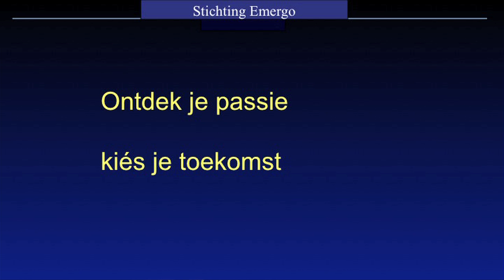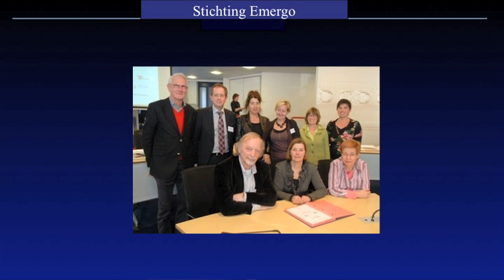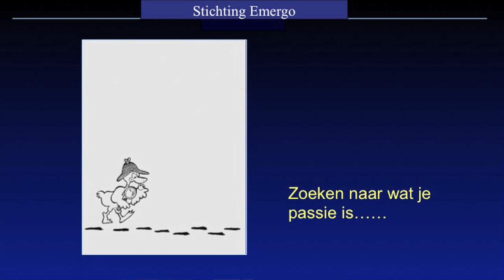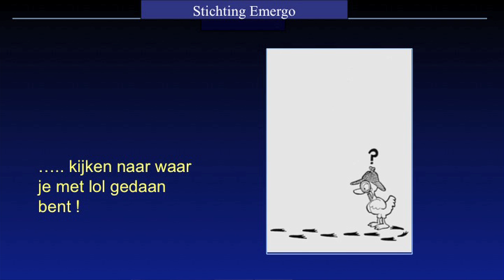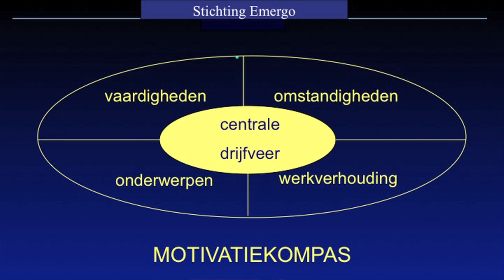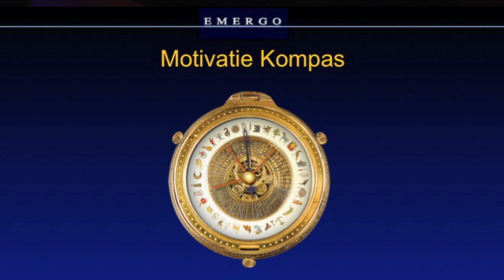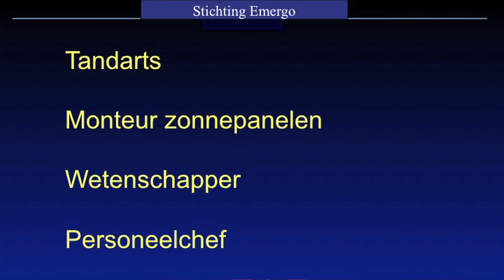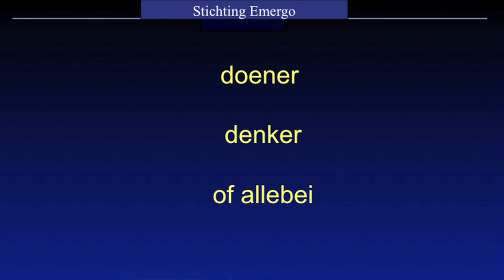Emergo, dream your future: Anton Philips at TEDxYouth@Amsterdam 2013